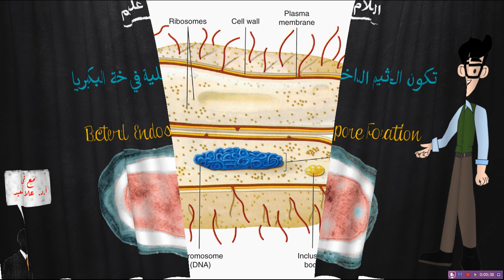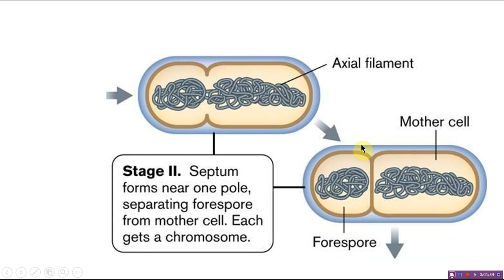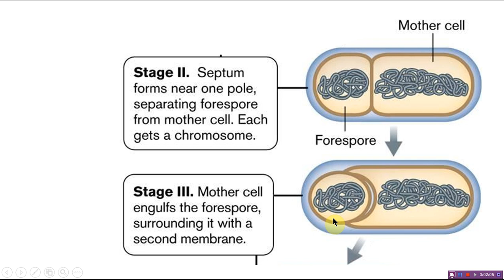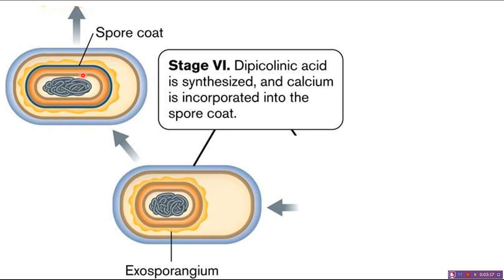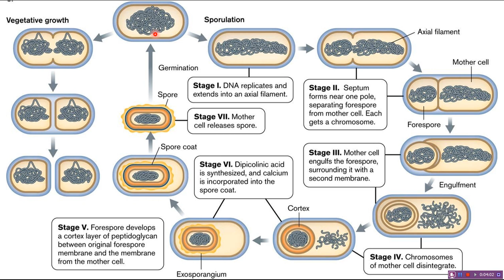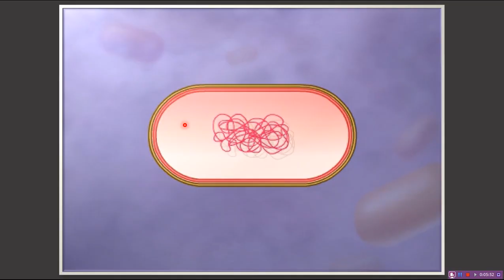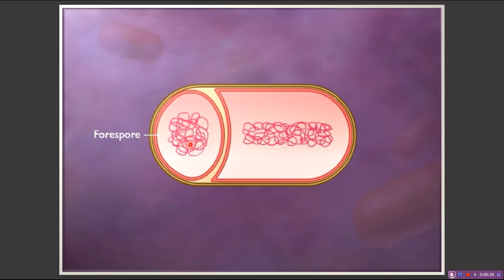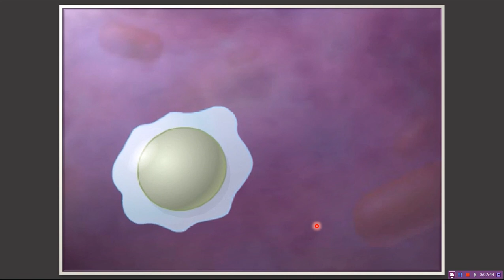Bacterial Endospre formation (تكون الجراثيم الداخلية للبكتيريا)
خطوات تكون الجراثيم الداخلية في البكتيريا كوسيلة للحفاظ على النوع في ظل الظروف غير المناسبة.